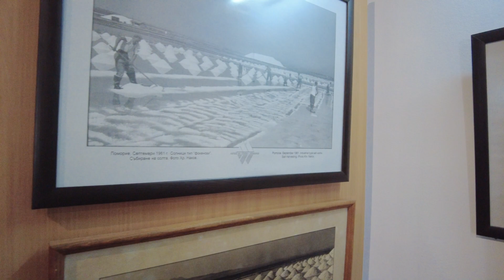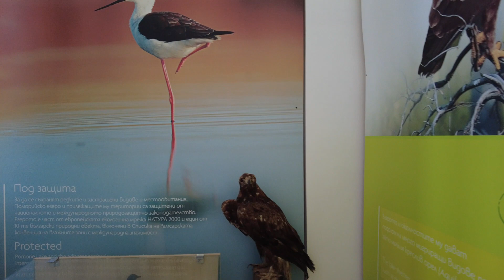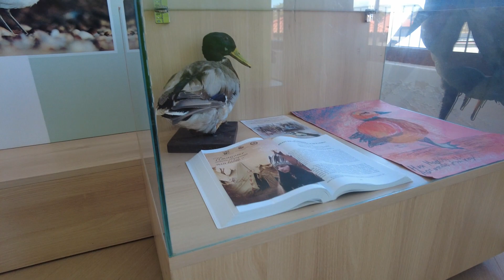Prima experienta pe litoralul bulgaresc - VLOG 2/3 - Complex Relax, Pomorie 🇧🇬🏖️🌊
Astazi impartasim cu voi a doua parte din experienta noastra la Complex Relax, Bulgaria. A fost una dintre cele mai frumoase experiente, mai ales ca a fost prima data cand am iesit cu copiii din tara. Am petrecut 5 zile la Pomorie si ne-am bucurat de vremea buna, mancarea delicioasa, obiectivele turistice vizitate.

Daca va intereseaza un astfel de sejur, gasiti detalii direct pe pagina complexului

♡ Daca va place continutul pe care il postam si vreti sa vedeti mai multe clipuri de la noi, va invitam sa va abonati canalului nostru aici

▸ Youtube Library

ツ DESPRE NOI:

Familia ESA (👨Elvis '89, 👩Simona '91, 👦Aaron 2016, 👦Asher 2018 si 👶Amia 2020).

❀ Unde locuim: Bucuresti si Arges, Romania
ღ Ce facem: Ne bucuram de viata impreuna cu cei mici, vazand lumea prin ochii lor si surprinzand in video cat mai multe momente frumoase. Facem vloguri de familie si de calatorie, dar si diverse review-uri si clipuri cu continut informativ pe diferite teme legate de casa, familie si copii.